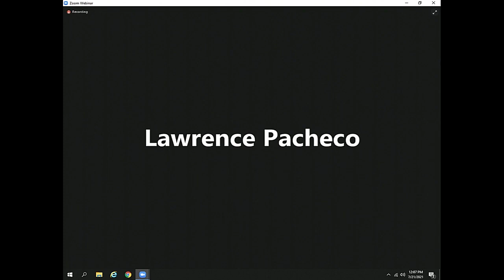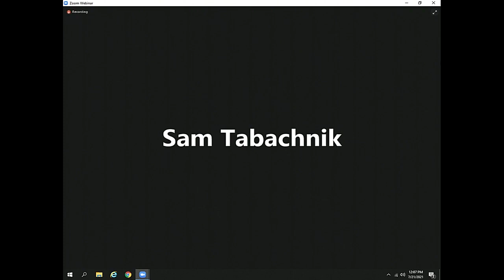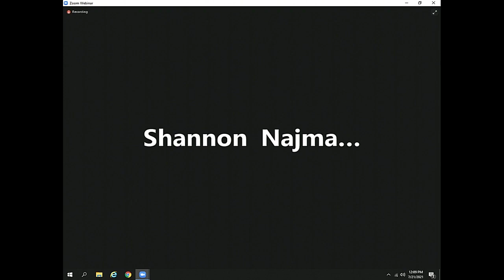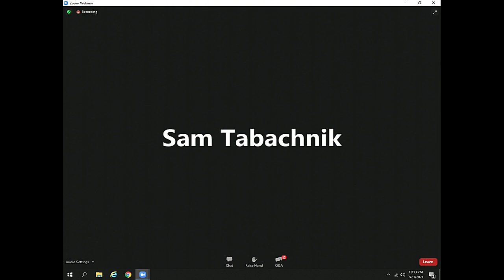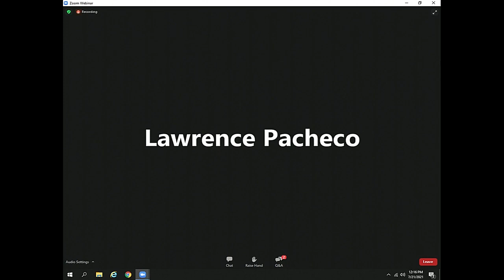AG Weiser announces Colorado share of latest opioid settlement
Colorado Attorney General Phil Weiser said Colorado will get around $300 million in the latest opioid settlement involving three distributors and Johnson &amp; Johnson that will go toward a local network to address addiction and treatment.